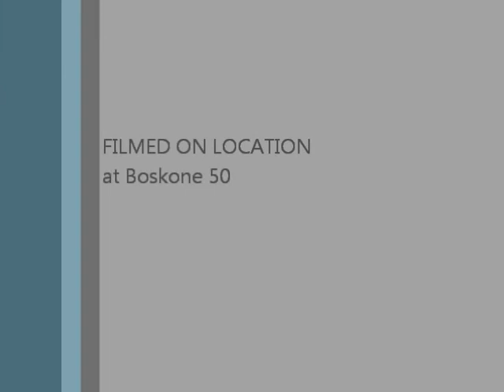Beautiful Boys by Theodora Goss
Theodora Goss read Beautiful Boys at Boskone 50 Sunday February 17th at 12:30pm